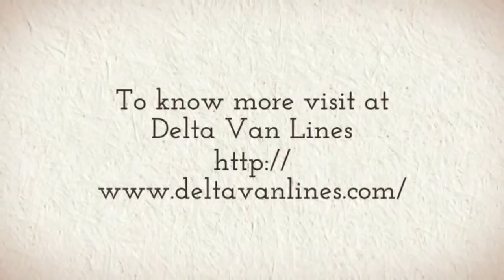Movers Canada to USA | Delta Van Lines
Delta Van Lines, renowned Movers Canada to USA, now offers hassle-free and quick moves at an affordable rate.